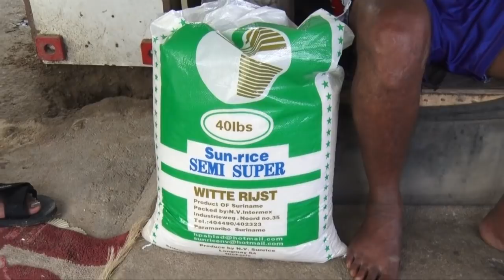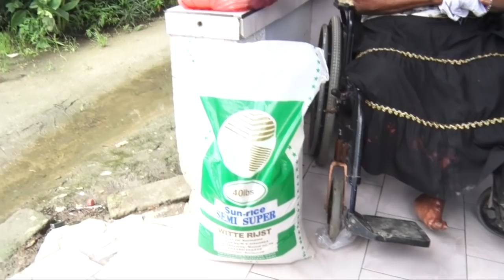TBN Yepi Deh! Aflevering 107